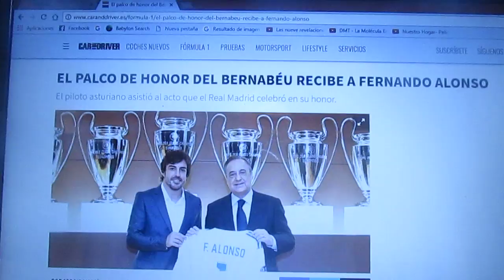El palco de honor del Bernabéu recibe al piloto Fernando Alonso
El asturiano bi campeón de F1 Fernando Alonso asistió al acto que el equipo de fútbol Real Madrid le hizo en su honor